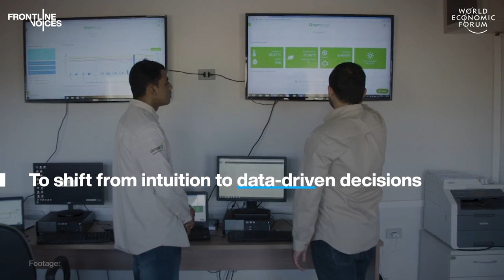Mariana Vasconcelos - "Put Climate on the Davos Agenda" wef22 | Frontline Voices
"Put climate on the Davos Agenda" says smart-tech CEO Mariana Vasconcelos ahead of Davos.

Frontline Voices is a wef22 series of video stories highlighting diverse and underrepresented perspectives from people on the frontlines of conflict and climate change, whose lives are most impacted by the decisions of world leaders.